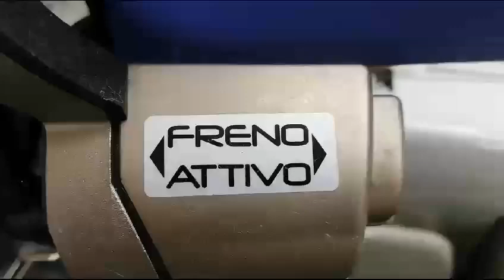LGL ELECTRONICS ECOPROGRESS feeders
Another succesfull trial for Ecoprogress with Tens-Attivo brake with great value brought to the customer:

here equipping itema R9500 while weaving linen and viscose yarn

compared to previous feeders loom speed has been increased from 460 to a consistent 500 rpm.
efficiency is now above 90%
selfedge width has been substancially reduced and fabric width is now very constant.

ECOPROGRESS
Weft accumulators with separate adjustable coils that can be used on all gripper and projectile weaving machines.
Features
Automatic speed control
Weft reserve control  100% dust, light and smear-proof
Reversible Rotation Direction (S/Z)
Compatible with either tradional or Canbus looms
Automatic flywheel positioning upon yarn breakage
Pattern preview mode
Automatic loom stop
Exclusion of broken wefts

Technical data
Range of yarns            5 to 1400 Den
Spool body diameter 140 mm
Speed                            up to 1600 m/min
Sensors                         Optical or mechanical
Pneumatic threading  Optional
Braking systems          Manual, Brake, Tens, Srake, Tens-Attivo, Tens-Brake
Coil separation            0 to 4 mm adjustable
Motor                            Brushless
Power consumption   20 W avarage - 130 W Max.
Acustic pressure         not more then 70 dBA at max speed
Power supply               140/300 VDC

Accessories
Motorized oiling unit
Motorized waxing unit
Knot detector

Electronic brakes: B-RAKE, TENS, S-RAKE,  TENS B-RAKE, TENS ATTIVO